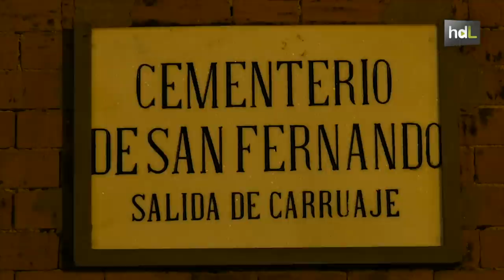HDL Turismo de cementerios para conocer las leyendas de la ciudad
El turismo de cementerios o necroturismo es una tendencia al alza en Europa que ya comienza a llegar a España. En Sevilla, la empresa Molarte organiza visitas guiadas al cementerio de San Fernando, un camposanto peculiar por su patrimonio artístico y las personalidades que acoge. Un violinista acompaña el recorrido y actores dan voz a las leyendas e historias del lugar donde descansan los eternos.